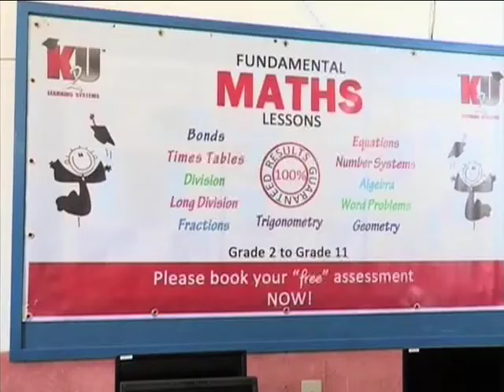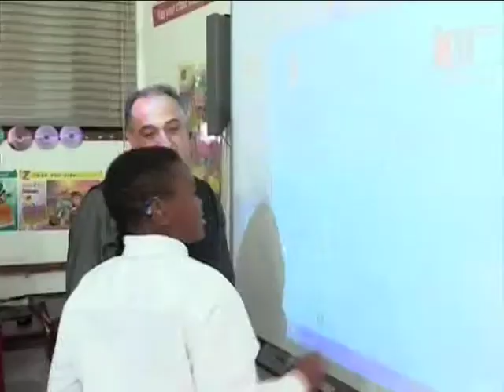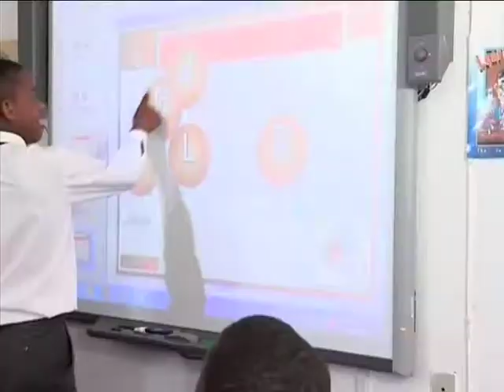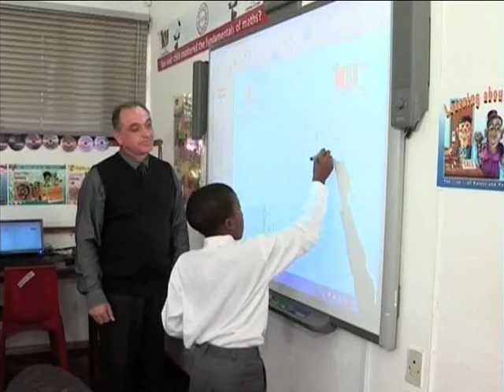Deaf Awareness Week – St Vincents School for the Deaf (22 September 2014)